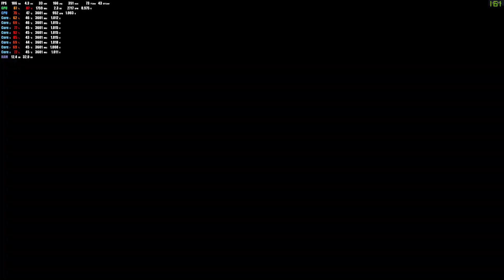戰地風雲資料片(馬戲團風雲之水鄉澤國)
我來自台灣
一位玩家過戰地1/4/5的菜鳥玩家
專攻BF3 / BF4
機殼：烏鴉三代
螢幕：MSI OPTIX MPG27CQ2 2K螢幕144hz 1MS
主機板：ROG STRIX Z390F GAMING
CPU：i7 9700KF
EVGA 1080TI公版
記憶體：芝奇DDR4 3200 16GBX2 ARGB
SSD：WD1TBNVME東芝500G
CPU散熱貓頭鷹U12A
滑鼠：Zowei EC2 / EC2A備用
耳機：ASTRO A50無線電競耳機/ ASTRO A40
有線電競耳機
揚聲器：R1280DB
電源：750W全漢工業Hydro G PRO